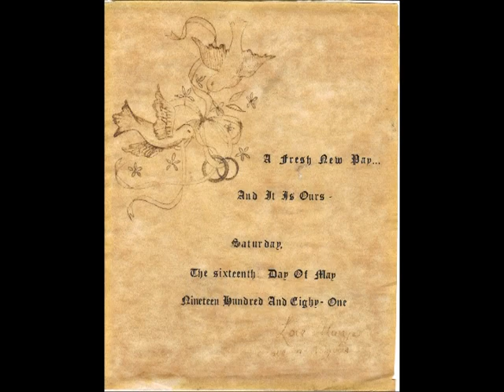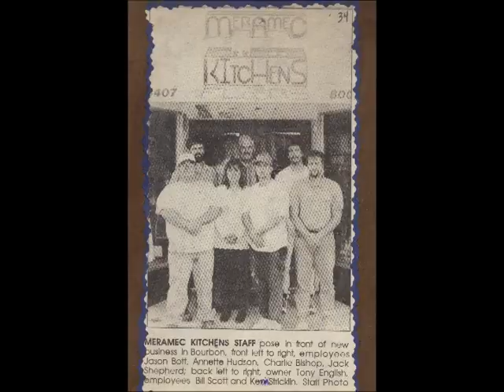Mom and Dad :: 30 years